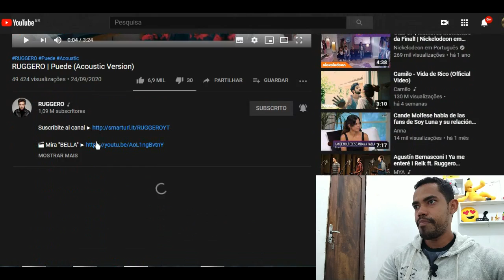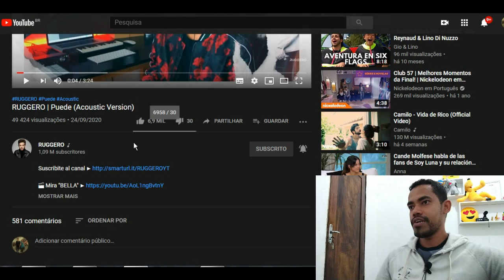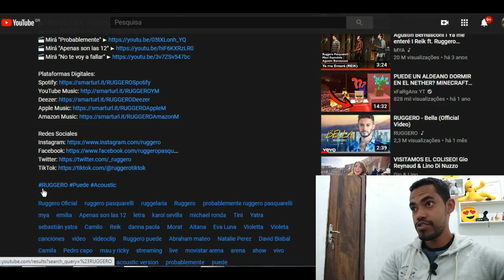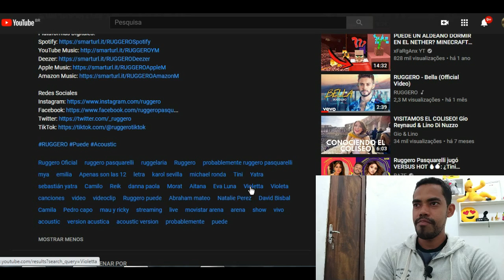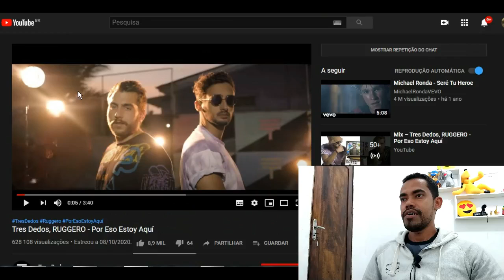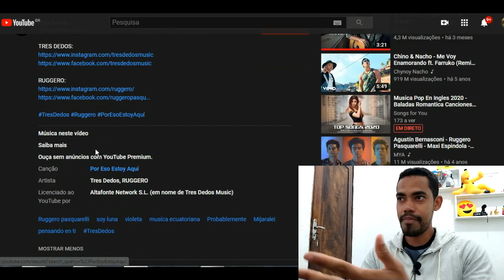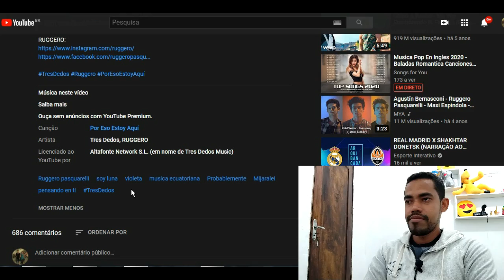NÃO TEM COMO ESCONDER RUGGAROL É REAL RUGGERO NÃO TIRA KAROL SEVILLA DA CABEÇA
RUGGERO CONTINUA COLOCANDO O NOME DE KAROL SEVILLA NAS (TAGS) DOS VIDEOS DELE NO YOUTUBE SINAL QUE ELE AMA KAROL SEVILLA RUGGAROL É REAL, PELO MENOS NA CABEÇA DO PIZZA É.

Ola, galera meu nome é Robson.